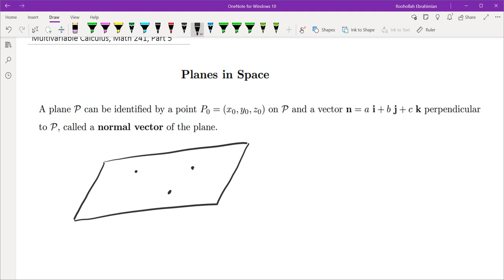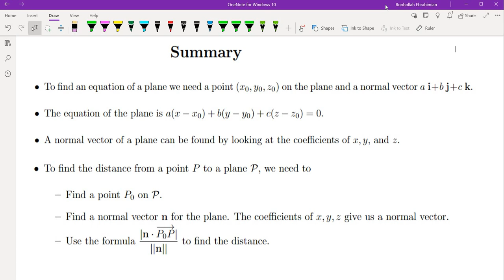Planes, Distance From a Point to a Plane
Part 5, Multivariable Calculus, Math 241

This is the fifth of a series of videos for the Multivariable Calculus course that I teach at the University of Maryland. Even though the course is a computational multivariable calculus course, I will discuss the intution and reason behind many of the formulas discussed in this course.

Equation of a Plane: 00:20

Example 1: 2:10

Example 2: 3:10

Example of a Plane through 3 Points: 4:40

Example on Sketching Planes: 9:20

Distance from a Point to a Plane: 12:10

Example on Distance from a Point to a Plane: 13:35